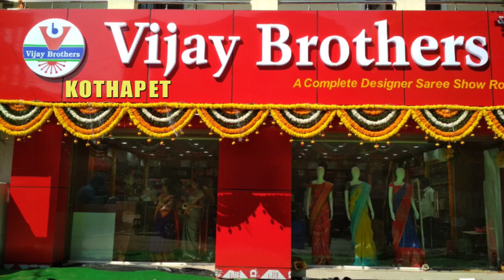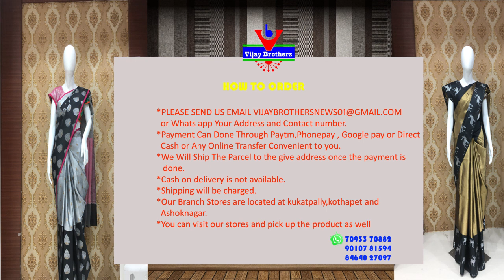Latest Collections In Pure Chanderi Fabric Sarees | Kothapet Branch | EP62 | 90107 81594